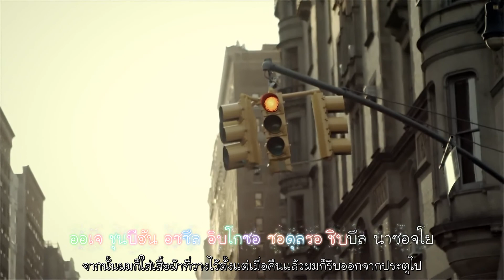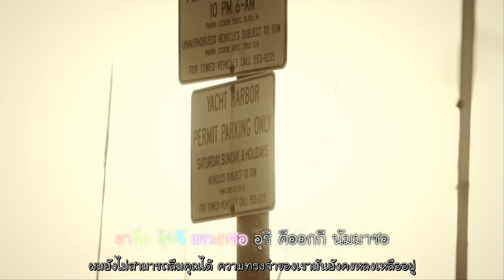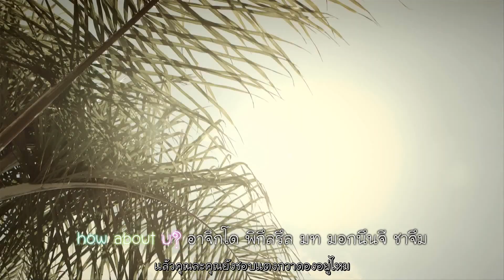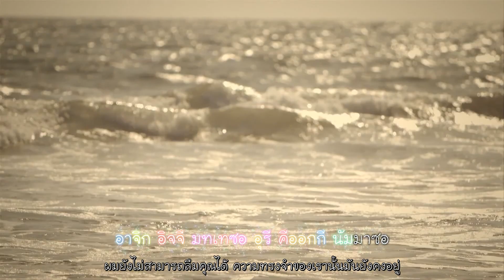[THAI SUB] COFFEE SHOP - B.A.P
Thai Trans : Theppyng
Timing & Karaoke : KaTangxx